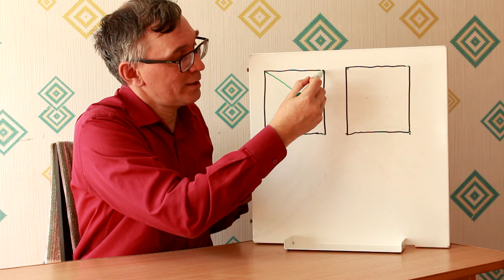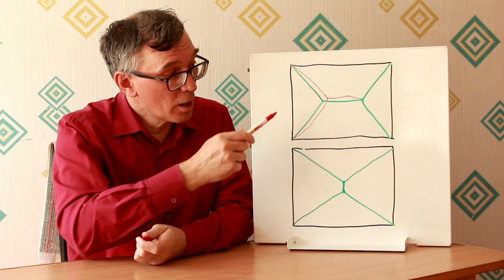Кратчайшая сеть для квадрата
Обсуждаем вопрос, заданный в конце ролика "Задача Штейнера": как будет выглядеть кратчайшая транспортная сеть, соединяющая все четыре вершины квадрата?